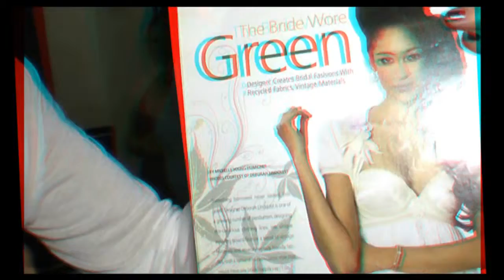Deborah Lindquist Eco Couture Bridal in 3D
In anaglyph 3D, eco couture bridal with designer Deborah Lindquist with Joyce Chow of MBN and Newsvideoweb at Consumer Product Events Wedding Gear event in Los Angeles.